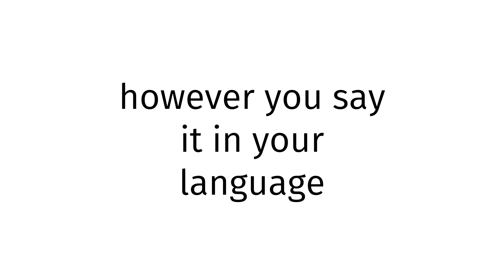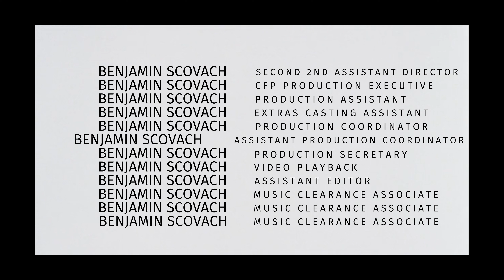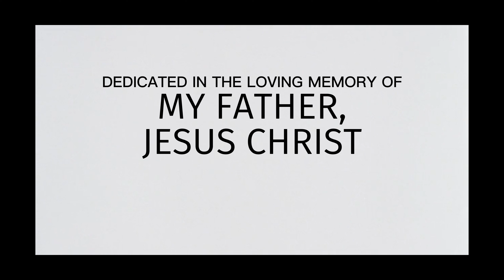How to pronounce Antigua XXXX?(CORRRECTLY)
Welcome!
Throughout the entirety of my channel, you will learn to pronounce vocabulary the correct way. In today’s video, you will learn to pronounce Antigua XXXX the correct way.
Timestamps below:
0:00 intro
0:27 word of the day
0:37 examples of word
0:51 ending